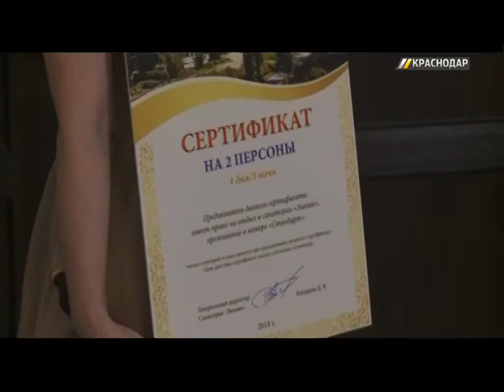Определены самые «Влиятельные женщины Кубани»